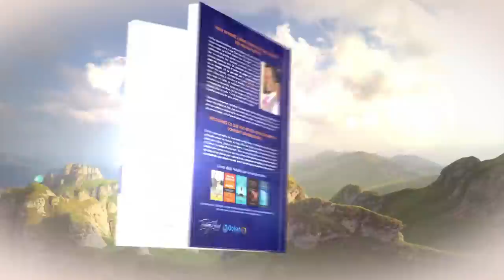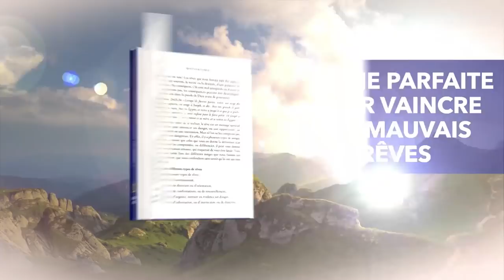PAR LE POUVOIR DE DIEU PUISSANTE PRIERE Euloge Ekissi ODGtV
POUR VOS DONS & AIDES À L’ÉVANGÉLISATION